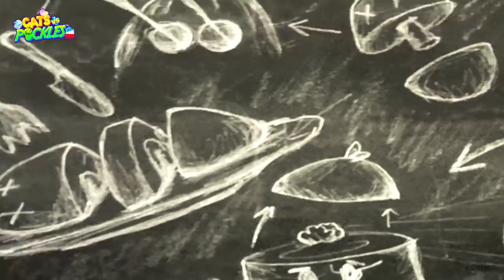Cats vs Pickles Presents: "Smarty Cats"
The Cats come together to create a master plan to capture a Pickle but no matter how hard they try, they seem to miss the mark! It can't be that hard to outsmart a pickle...can it?

Online store is now open! shop.catsvpickles.com